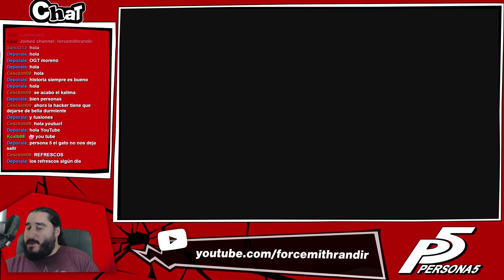PERSONA 5 [PS4] Español | Parte 136 - Pelea, Pelea!